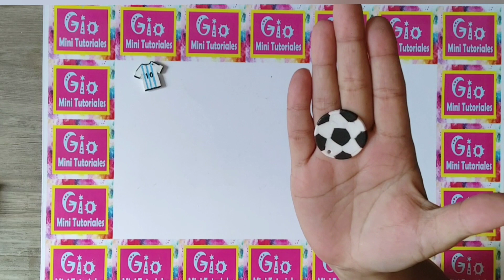como hacer un llavero en forma de balón